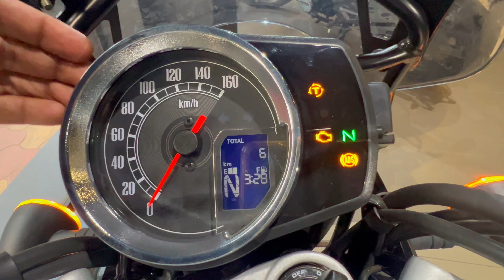Honda CB350 A Perfect Mukka for RE Classic 350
Honda BigWing Topline Kolkata South
C/o. PGL Ramji Motors Pvt Ltd.
Showroom: Plot # 207,
AJC Bose Road, Kalamandir Crossing, Opp. Jimmy's Kitchen, Kolkata, West Bengal - 700017